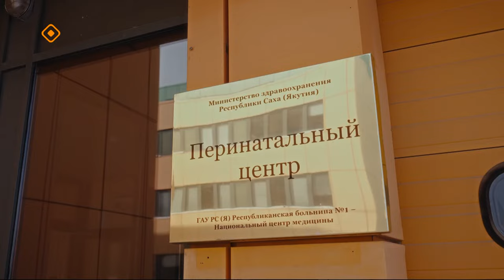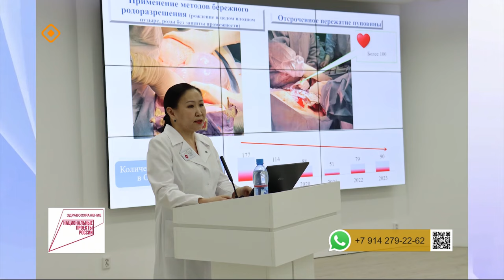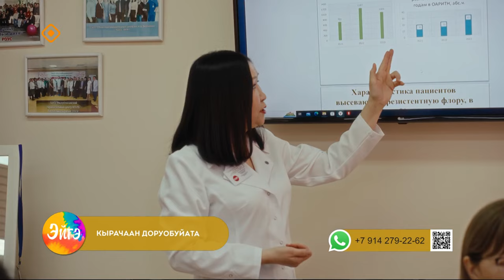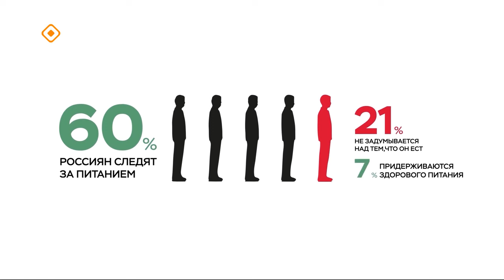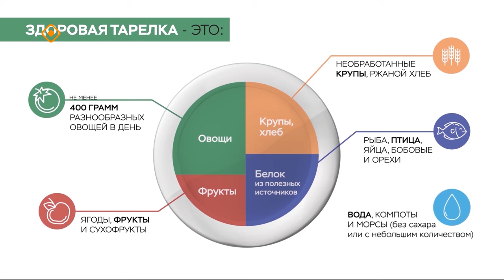«Эйгэ»: Ийэ, аҕа доруобуйата – норуот инникитэ (20.03.24)